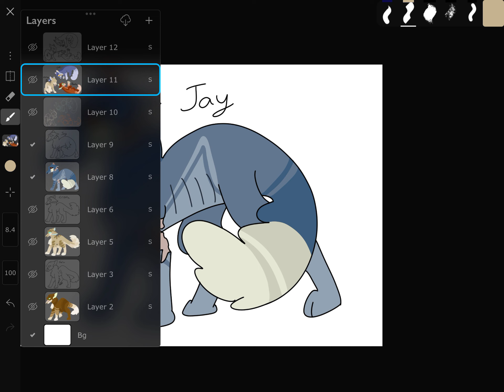OTA Characters! Read Description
I looked up open DTAs (draw to adopt, OTA stands for Offer To Adopt) after watching Sourbug’s, and stumbled across this one
I really loved the character designs and I wasn’t sure what could offer, but for the first character the owner wanted an Oc so I made these guys! Yes, they are all going to CactusBlossom since I offered them all and I’m getting 2 characters of theirs. Hope you like them!
Extra info :
Programs : iArtbook, my sore finger
Time taken : About 1 and a half to 2 hours